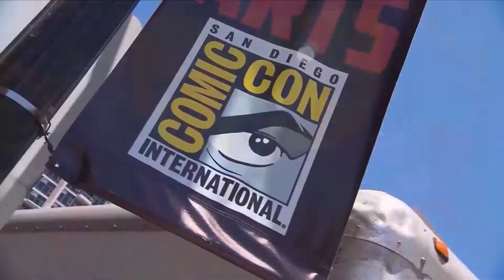Good Day NWA: Hot Topics